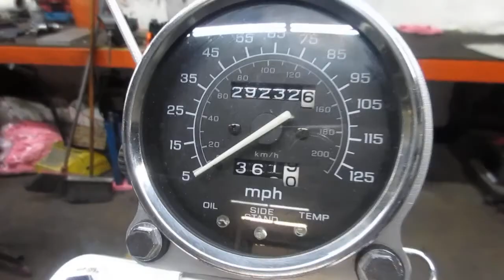THE MOTORCYCLE GUYS SALVAGE 1996 HONDA VT1100 SHADOW 100371 BIKE WALK AROUND